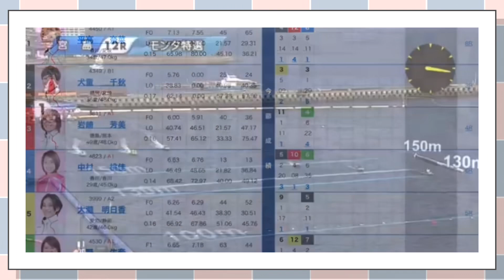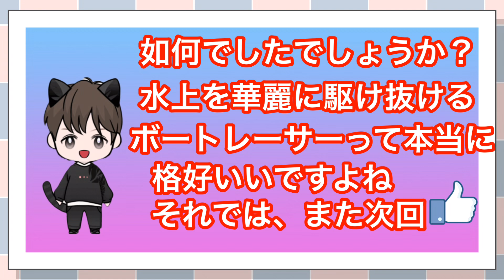【競艇】【ボートレース】逆転に次ぐ逆転！激熱レース特集！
競艇（ボートレース）の楽しさが伝わるよう願っています。
これからも不定期で投稿して行きますので、アドバイスや応援コメント等頂けたら励みになります。

ー使用音源ー
【効果音ラボ】
【ポケットサウンド］ -

【出典］
映像をお借りしたJLC様とすまいる様ボートレース多摩川様のURLです。

ボートレース多摩川公式アカウントです！

ボートレース多摩川Twitter

ボートレース多摩川Instagram